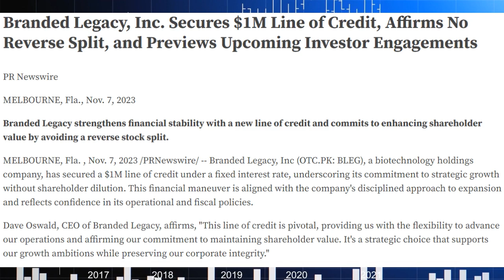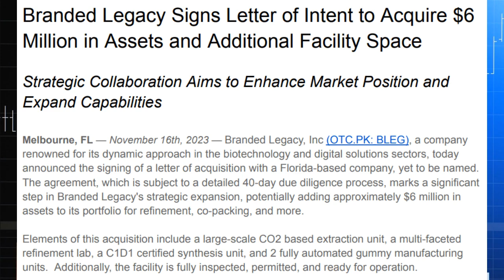BLEG STOCK | NO REVERSE SPLIT | 6 MILLION IN ASSETS | UPCOMING INTERVIEW!!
I covered BLEG for the first time during our last live show! I plan on hosting CEO Dave Oswald in the coming weeks!

1️⃣I do not provide personal investment advice and I am not a qualified licensed investment advisor. I am an amateur investor.
2️⃣All information found here, including any ideas, opinions, views, predictions, forecasts, commentaries, suggestions, or stock picks, expressed or implied herein, are for informational, entertainment or educational purposes only and should not be construed as personal investment advice. While the information provided is believed to be accurate, it may include errors or inaccuracies.
3️⃣I will not and cannot be held liable for any actions you take as a result of anything you read here.
4️⃣Conduct your own due diligence, or consult a licensed financial advisor or broker before making any and all investment decisions. Any investments, trades, speculations, or decisions made on the basis of any information found on this site, expressed or implied herein, are committed at your own risk, financial or otherwise.